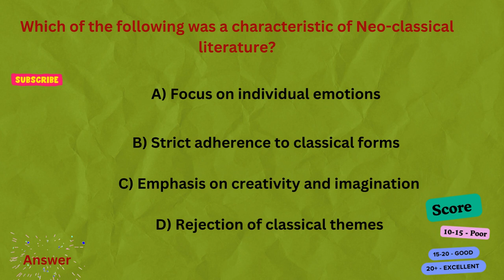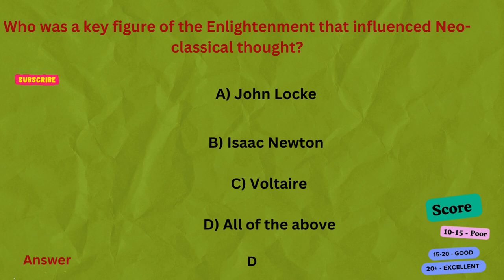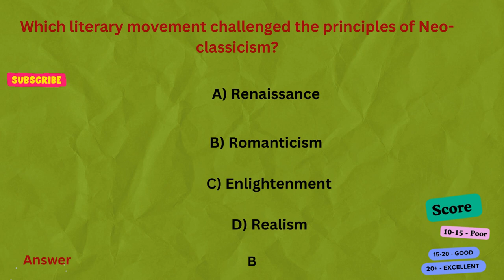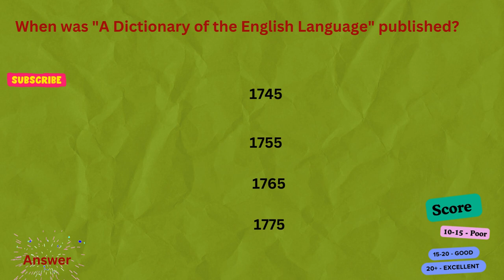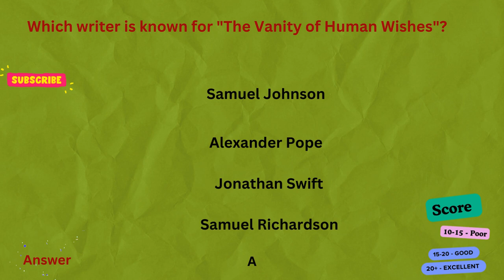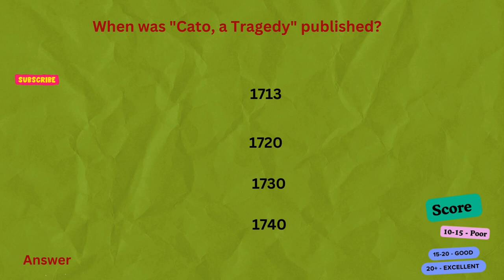NEO CLASSICAL AGE